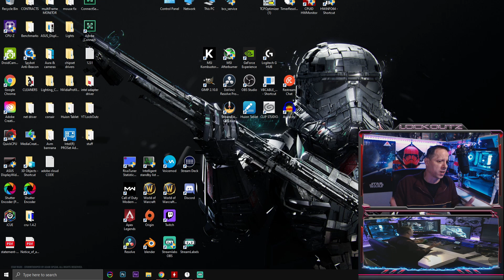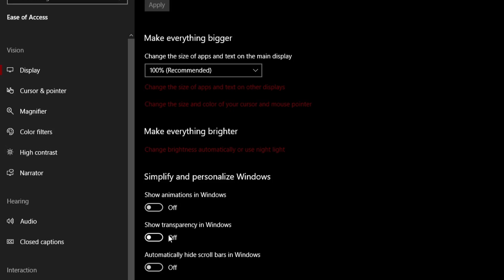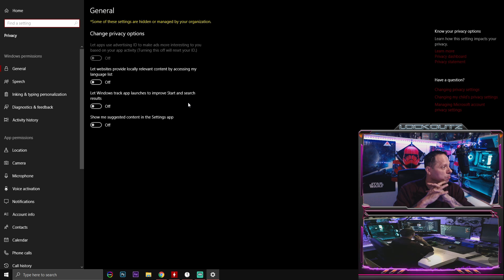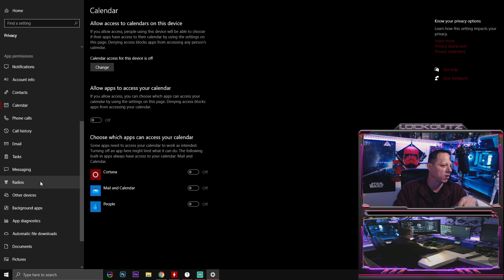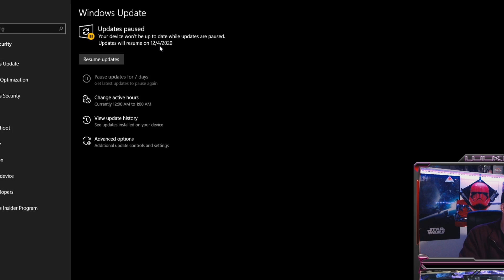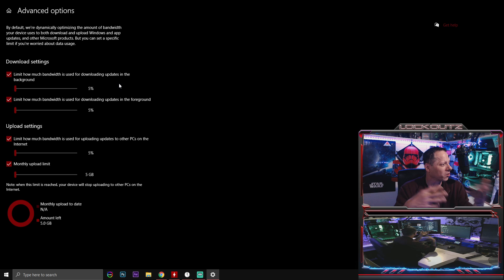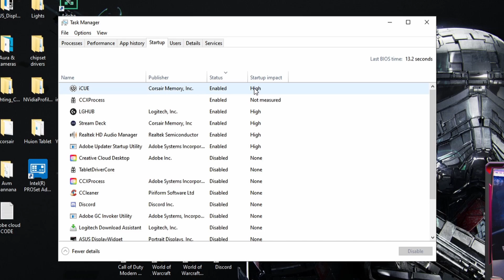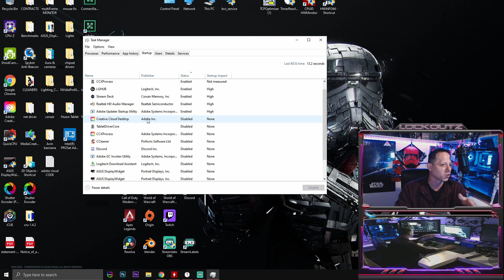Do This to get a HUGE Performance Boost in Windows 10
Here are some Tips and Tricks To get more performance and more reliability out of your pc... TURN THESE SETTINGS OFF!!!

MY TWITCH LIVE STREAM:
Twitch.tv/LockOutz

Use The LINKS at the top of MY MAIN Page for Access!

Try Twitch prime:

Gift Twitch prime:

** SAVE CASH & Build A Ryzen Gaming PC **
Ryzen Processors: